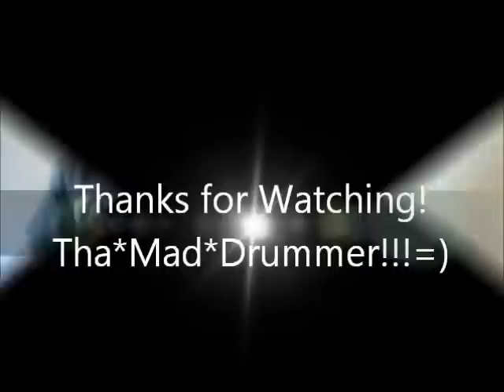Oh How Wondrous Bass Cover Tha*Mad*Drummer!!!=)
Just playing and enjoying one of my favorites J.P.K. song! Tha*Mad*Drummer!!!=)